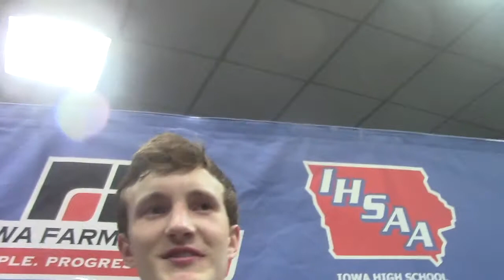KMA Sports State Tournament: Camanche 77 Treynor 66